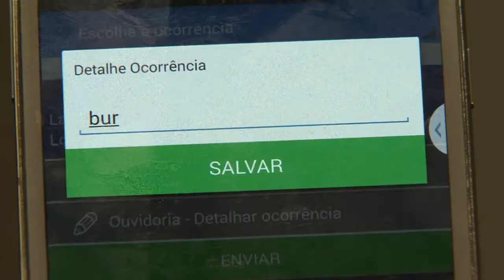Mais de 60% de ocorrências em rodovias denunciadas por aplicativo foram resolvidas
NBR NOTÍCIAS - 03.04.15: Foram resolvidas cerca de 60% das ocorrências em rodovias federais denunciadas por meio do aplicativo do Departamento Nacional de Infraestrutura de Transportes (DNIT), A ferramenta, disponível para smartphones com Sistema Operacional Android e iOS, já recebeu 4.534 denúncias desde que foi lançado, há cinco meses.